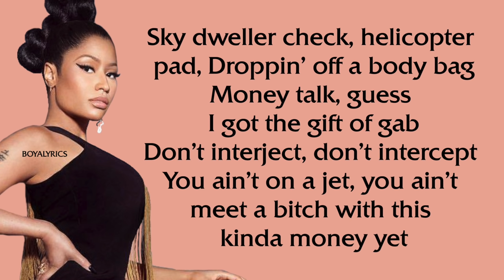Nicki Minaj - SENILE [Verse - Lyrics] sky dweller check, tiktok, helicopter pad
LYRICS CHANNEL